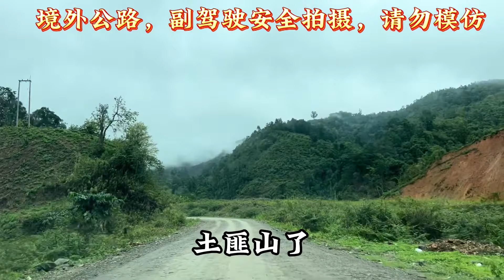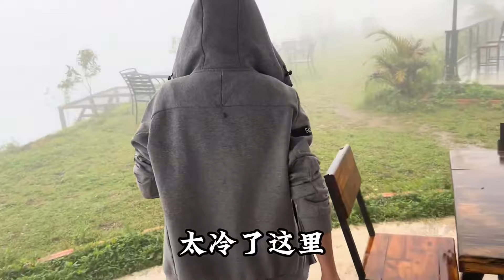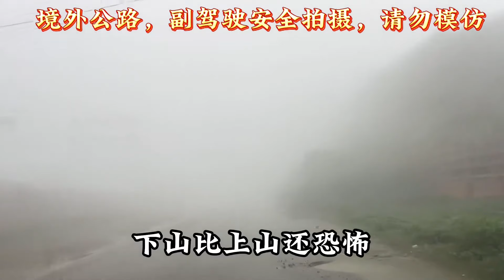中国大叔开车回国实拍下雨后的老挝公路，直呼太恐怖了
大家好，這裡是【老撾媳婦與禾草大叔】 YouTube官方頻道！
一個在東南亞娶了老撾老婆的廣西大叔！